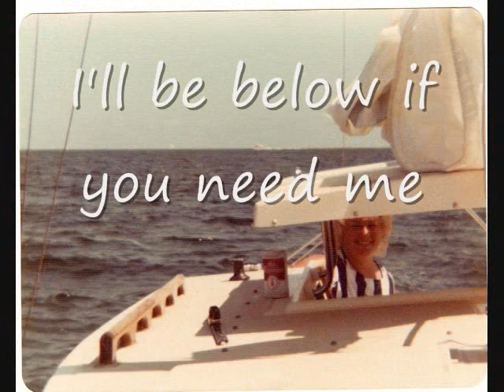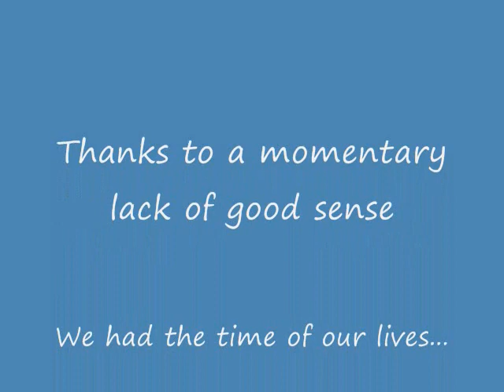Our Sailboat Adventure on our 23' Aquarius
While living in Miami, in the mid 1970's we thought we would try our luck as 'sailboaters.'  Probably not the best decision we made but it turned out to be another adventure we will never forget.   Yet after 45 years I still think about how much fun we had.